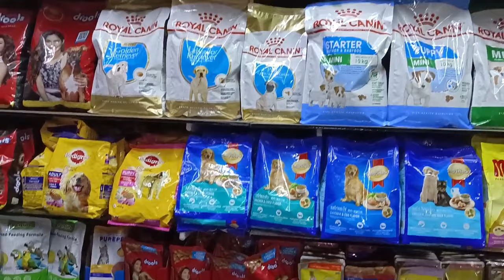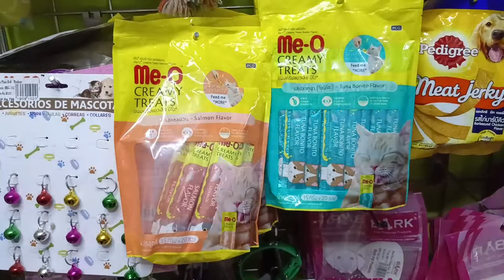Chennai pets & aquarium\\petromaxlight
No:5/60 Ottiyambakkam main road,
Sithalapakkam Chennai- 600126